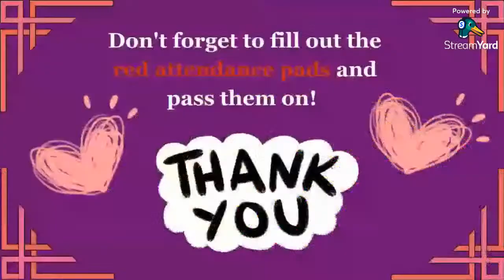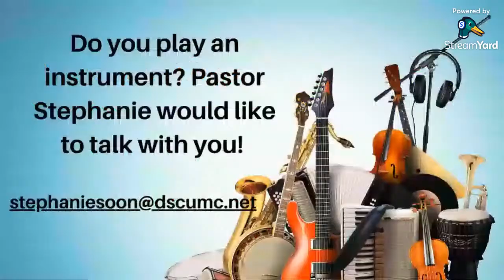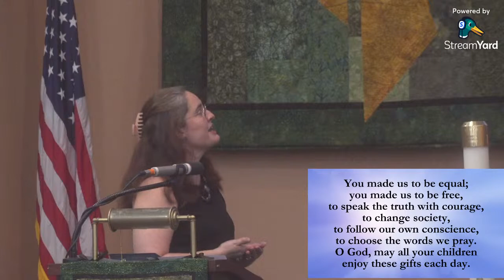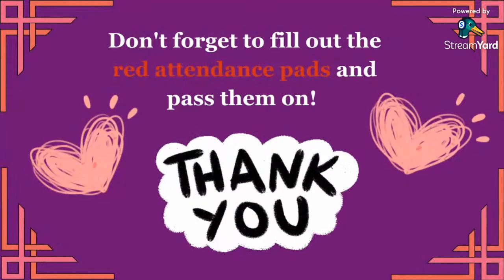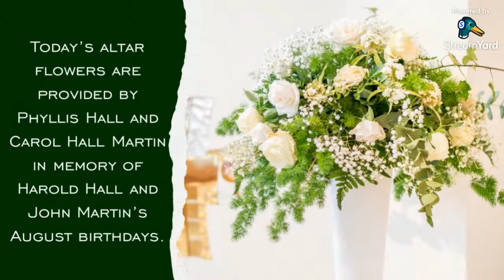Sunday September 3rd 2023